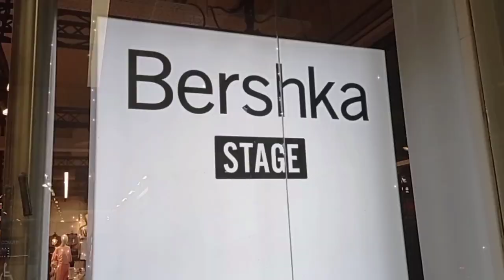2021| Worst Fashion Material Clothes in Nahariya Arena Mall.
just sharing latest Summer fashion trends here in nahariya arena mall..  choice" trash or donate"